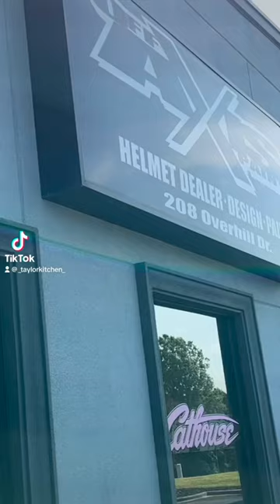You Have to See the Art Off Axis Paint Does!